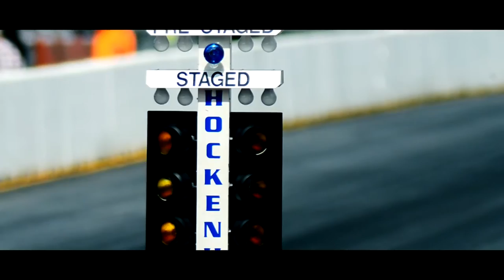ProET Imagefilm 2016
Mit Siegerehrung ProET bei den Nitrolympx 2015
Wir gratulieren dem Sieger Philipp Daud.